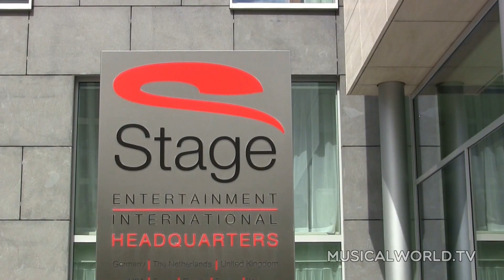Billy Elliot in Nederland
Musicalworld spreekt met de zes Nederlandse Billy Elliots en met producent Joop van den Ende. Vanaf 4 november 2014 in Scheveningen.